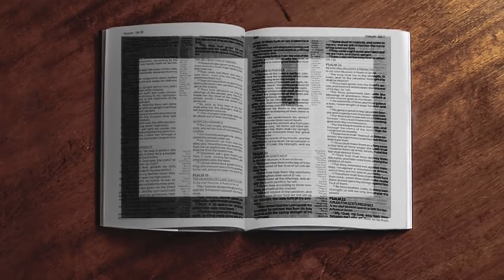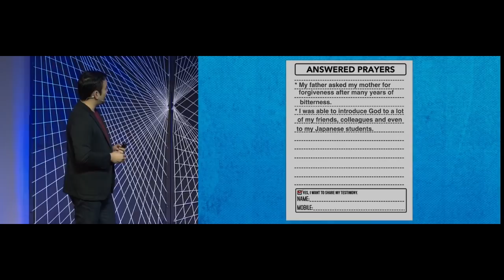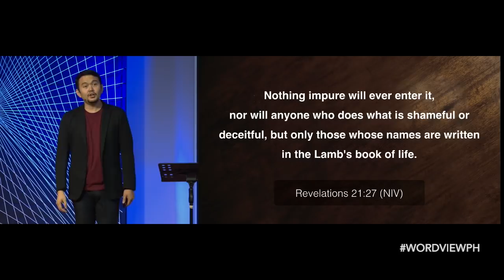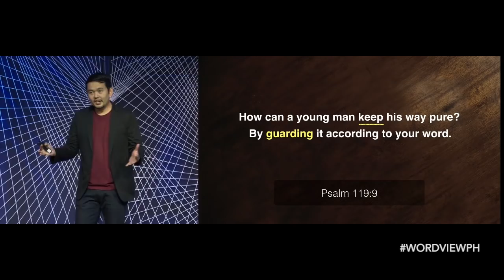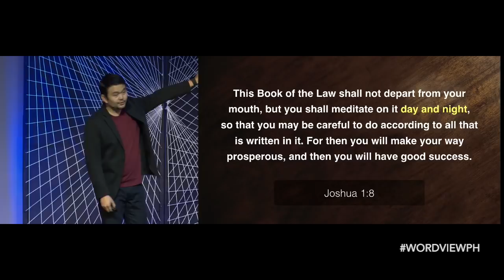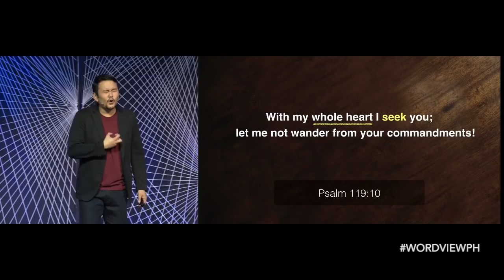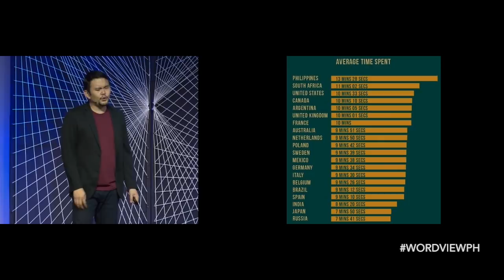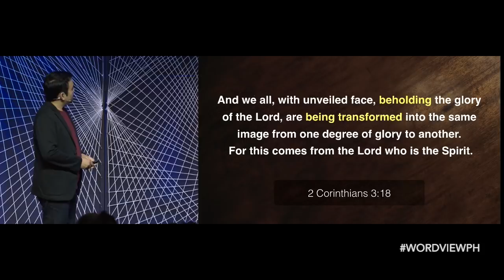Keeping God's Word - Christian Flores